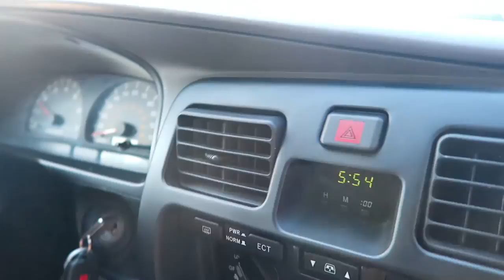Mini Coffee Crawl in LA- Vlog 010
Zac and I are back in LA! After picking up a penny board we hit up some local coffee shops to try some new drinks.

Created using: Canon G7X, Lumix G7, Avid Media Composer, Adobe Premier, Fun!